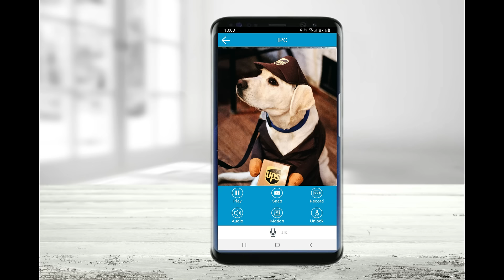MyDoor Travel Video 8-25-20